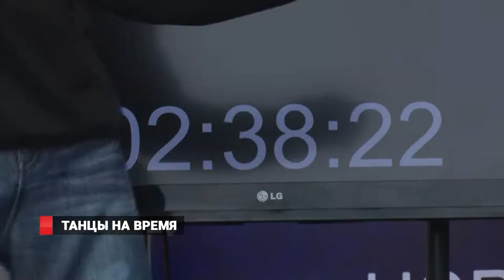ТАНЦУЮТ ВСЕ!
Телеканал ТНТ, а точнее организаторы проекта ТАНЦЫ, решили выяснить, какой из  городов России  может  претендовать на звание танцевальной столицы. Танцевальную гонку за звание самого танцевального города России  влились горожане и гости Владивостока